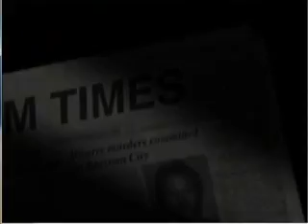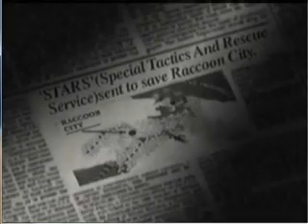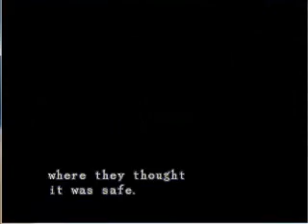Let's play Resident Evil 1 (Jill) Part 1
Finally! Beware, there will be fail... and hilarious voice acting... and annoying commentary by me. XD